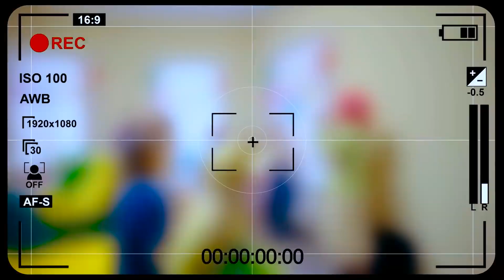Aventures en mer - Qui restera seul chez lui ? | La vie de Famille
Les élèves de l'école ont gagné des billets pour des vacances en mer. Il n'y a que 8 places disponibles et 7 d'entre eux y vont. Qui restera seul à la maison ? Découvrez-le dans cette vidéo captivante! Aventures en mer.